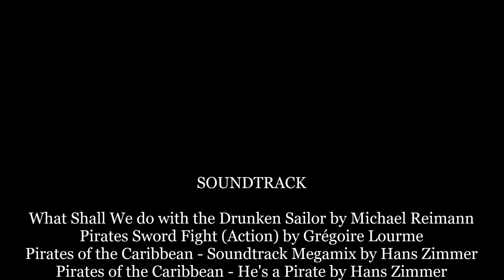LEGO PIRATES: Pirates' Plunder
First Mate Rummy and Popsy the Parrot were on a treasure hunt. Rummy and Popsy had found the treasure! The Imperial Officer wanted the treasure too. Who will keep the treasure? The LEGO Pirates' Plunder (6237) was released in 1993. Th Songs are called What Shall We do with the Drunken Sailor by Michael Reimann, Pirates Sword Fight Action, Pirates of the Caribbean - Soundtrack Megamix and He's a Pirate from Pirates of he Caribbean: The Cruse of the Black Pearl. Enjoy!